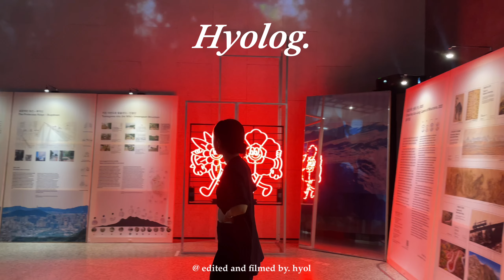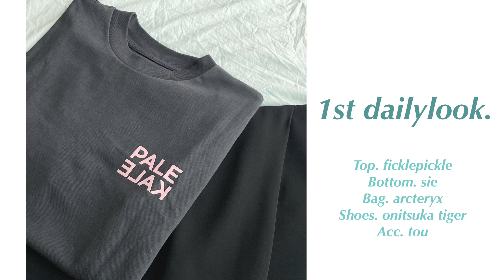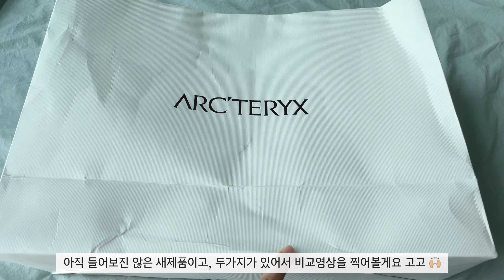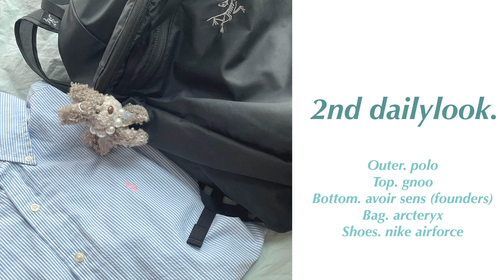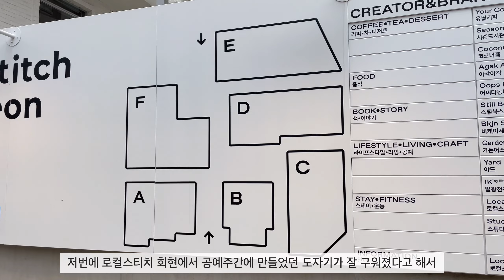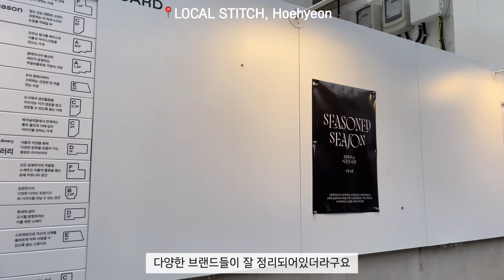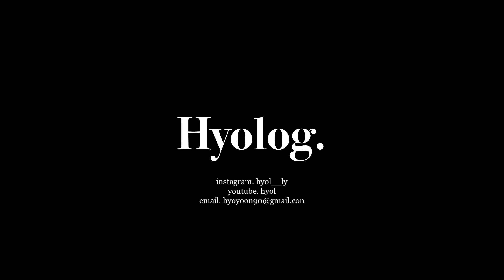DAILY LOOK]ㅣ여름 데일리룩, 아크테릭스 비교영상, 직장인 데일리룩, 출근룩, 코디, 하울ㅣ호와스, 아크테릭스, 폴로, 시에, 시엔느ㅣ여름 나들이 그리고 쇼핑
안녕하세요, 횰입니다! :)
저는 이른 여름 휴가도 다녀오고 여름을 잘 즐기고 있어요,  흘러가는 작은 순간들, 풍경들도 꾹꾹 눈과 맘에 눌러 담으며 시간을 보내구 있답니다 :)
요번에도 저의 작은 일상들과 데일리룩을 영상으로 남겼으니 재미나게 봐주셨으면 해요
궁금하신 점은 댓글 남겨주시면 바로 알려드릴께요 히히♥️
다음 주에는 오랜만에 떠난 휴가 영상으로 돌아올게요!
영상은 1080p, 1440p로 시청해주세요!

💪🏻키168 몸무게53
💪🏻상하의 사이즈 s, 26

hyol__ly

Hyol dailylook.

1st look. (01:19)
Top. ficklepickle
Bottom. sie (s)
Bag. arcteryx (15L)
Shoes. onitsuka tiger
Acc. tou (10mm)
(haul. arcteryx heliad 10L, 15L)

2nd look. (12:02)
Outer. polo (s)
Top. gnoo
Bottom. avoir sens (founders)
Bag. arcteryx (15L)
Shoes. nike airforce

*Uniqlo
1.(14:47)
2.(15:17)
3.(15:37)

3rd look. (16:40)
Dress. howus (s)
Bottom.  x
Bag. sienne
Shoes. calin
Acc. tou (10mm)

곧 여행영상으로 돌아올게요 여러분 !
감당하기 힘들어지는 더위도 잘 이겨내고, 다시 유행하는 코로나도 조심해요 우리 !
오늘도 함께 해주셔서 정말 감사해요 행복

🎵bgm.